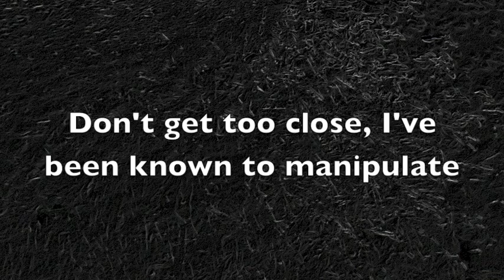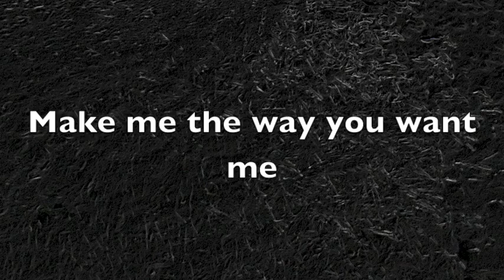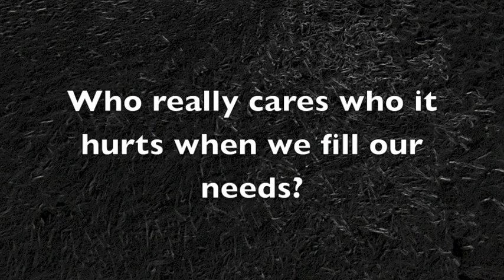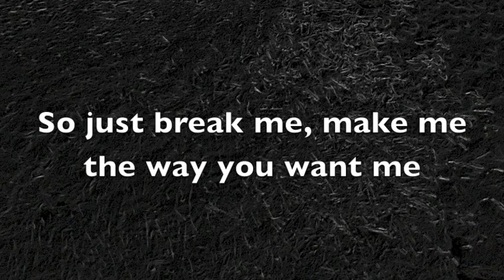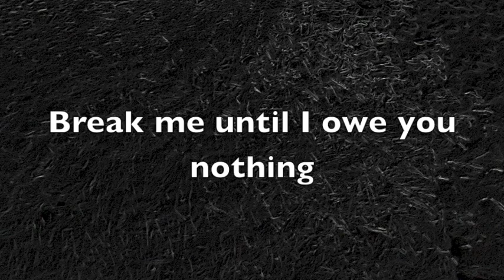The Plot In You - Pillhead - Lyrics